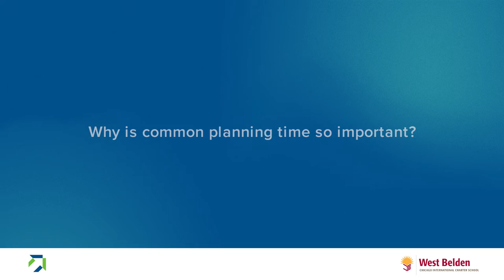Daily Common Planning at West Belden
Teachers at CICS West Belden get 90 minutes of common planning time.